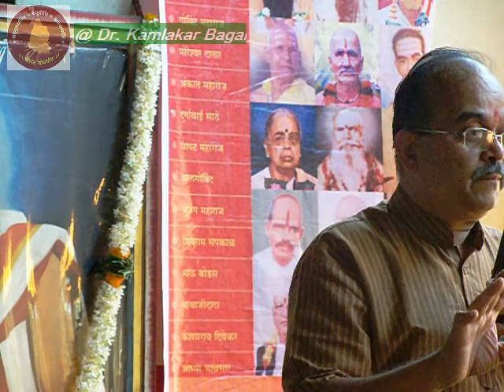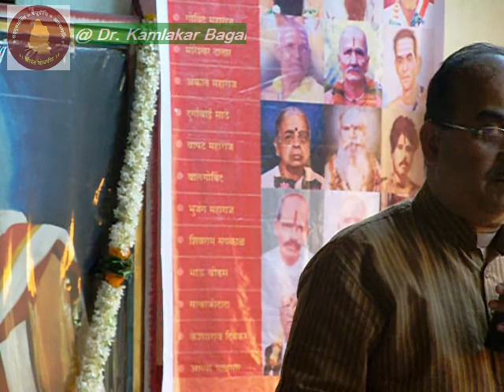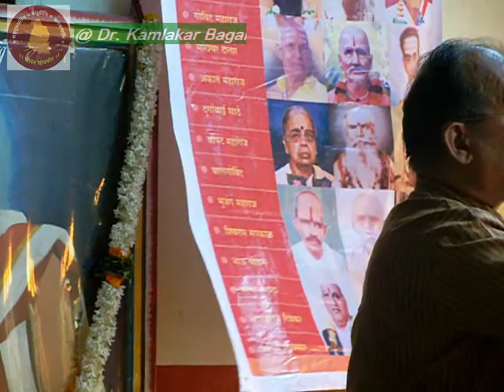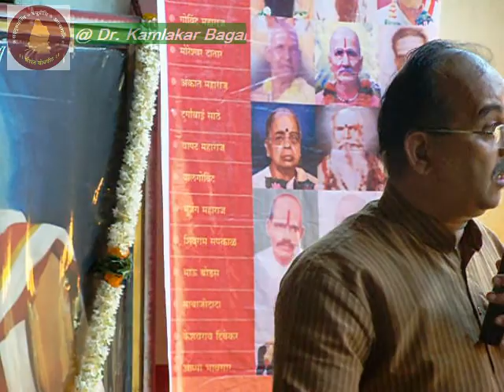Mr. SUDHIR G VAIDYA - Expanation of Nam Gajar Pad No. 1793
Every Gurubandhu should listen to the beautiful explanation and meaning of Nam Gajar Pad No. 1793 of Shri. Datta Premlahari included in the Nitya BhajanMala.
Mr. Sudhir G Vaidya explains the meaning of each word in the Pad and the reason why Pant Maharaj included these words in the Gajar. He explains the importance and relevance of each word. Should be listend by every Gurubandhu Again and Again.